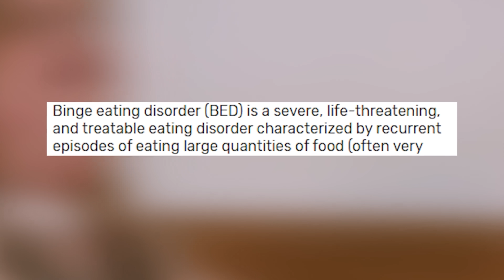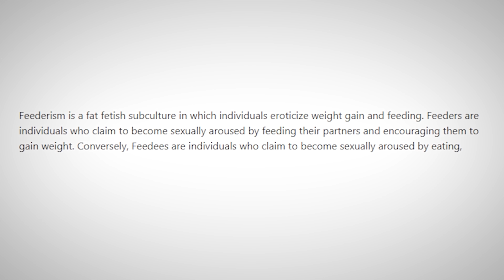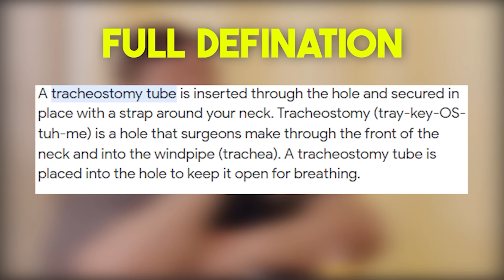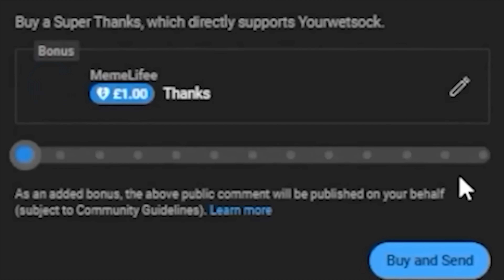Tammy Slaton Married Her Stalker Caleb | 1000-lb Sisters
This man followed her to her weight loss facility to win her heart and he did it. Caleb pulled the baddest gorl in the whole facility sheeeshhh. This is part 1 of a 3 part season on Tammy Slatons relationship with Caleb.